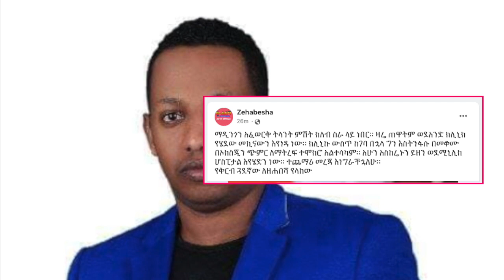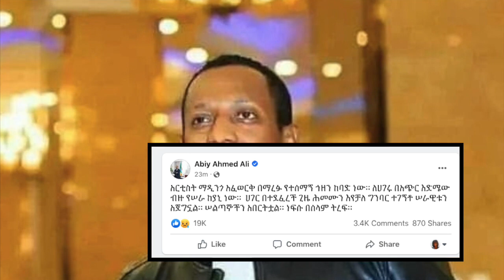የማዲንጎ አፍውርቅ ሚስጥራዊ አሟሟት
Addis out Media Provides wide range of programs on News, Entertainment and other Ethiopian related issues. We produce Original, reliable contents about Ethiopia. Well prepared information for Ethiopians in every corner of the globe. We would like to thank you for choosing our Channel.
madingo afework Died Today Interview with seifu on EBS.